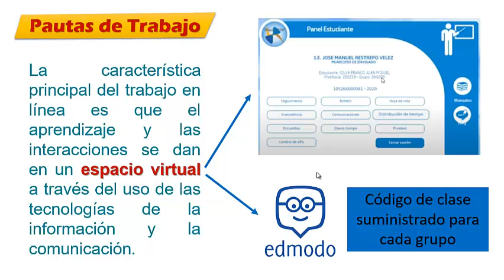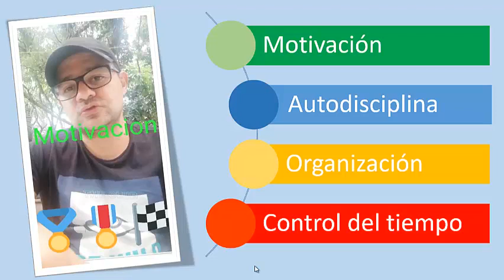Intro pautas de trabajo virtual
Pautas para el inicio de las clases virtuales.